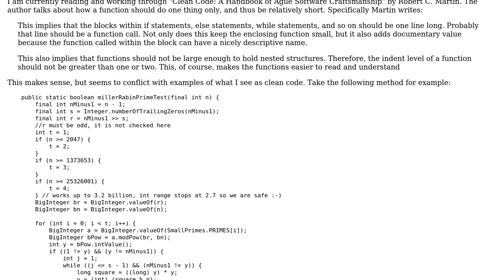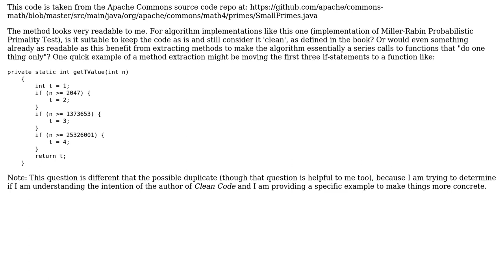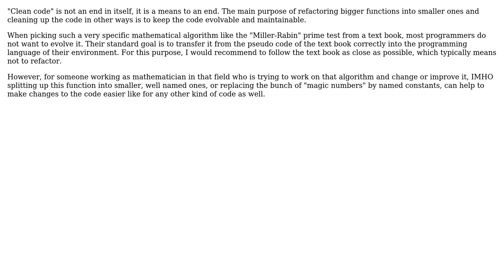Software Engineering: Trouble grasping what clean code looks like in real life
With thanks & praise to God, and with thanks to the many people who have made this project possible! | Content (except music & images) licensed under CC BY-SA | Music | Images & others | With thanks to user Tulains Cordova user Doc Brown user 1west and the Stack Exchange Network Trademarks are property of their respective owners. You are responsible for your own actions.